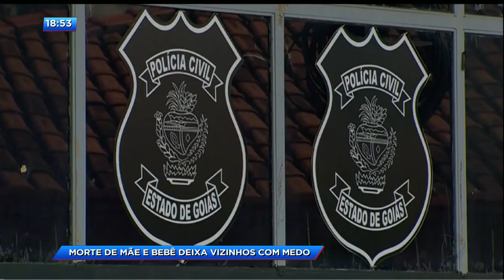CA - Morte de mãe e bebê deixa vizinhos com medo - 31-01-2018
Moradores assustados e com muito medo de falar. Esse é o clima no bairro de Anápolis onde uma jovem e a filha bebê foram brutalmente assassinadas. Os parentes de Laura Katrine Alves, de 21 anos, e da filha dela, Eloá Alves, de uma semana de vida ainda tentam entender os motivos de tanta crueldade. A própria família suspeita que a convivência da jovem com pessoas envolvidas com o crime, pode ter contribuído para essa tragédia. Reportagem na tela.